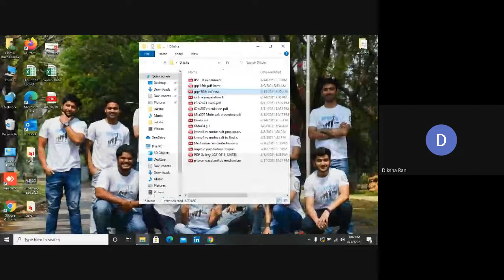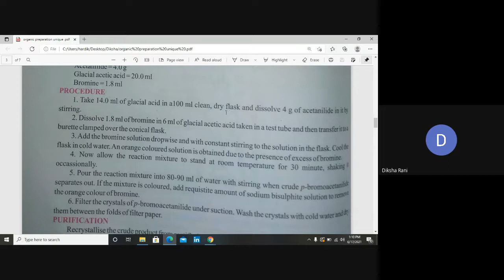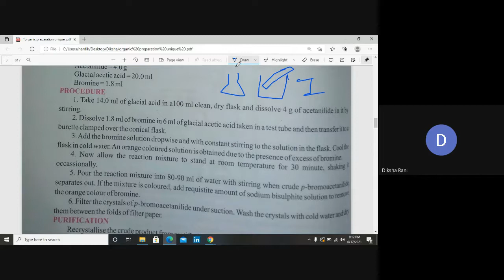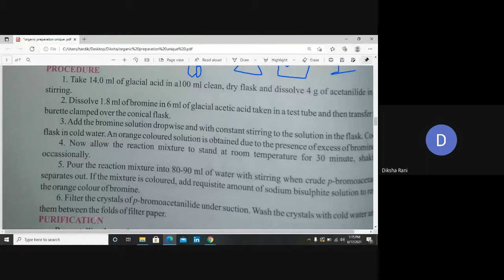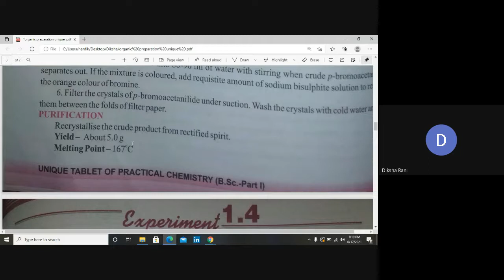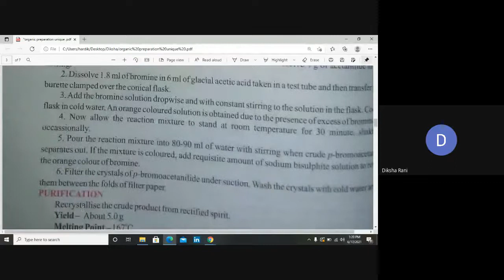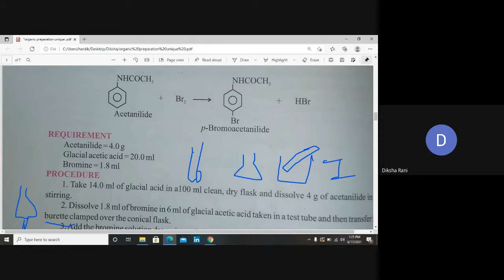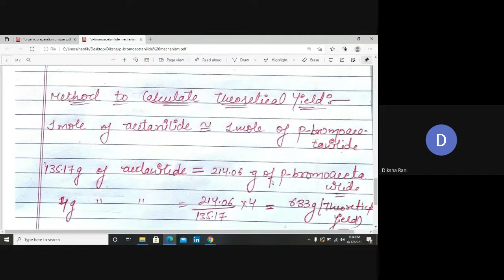Prac.(Lec-6th) p-bromoacetanilide preparation